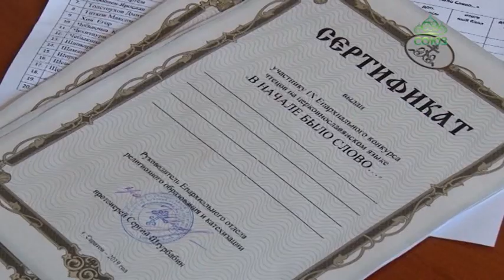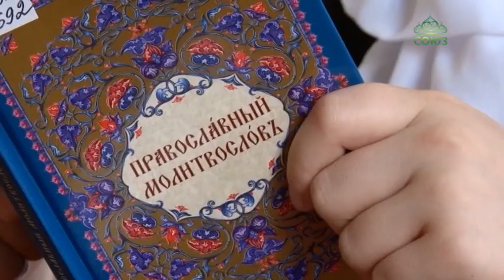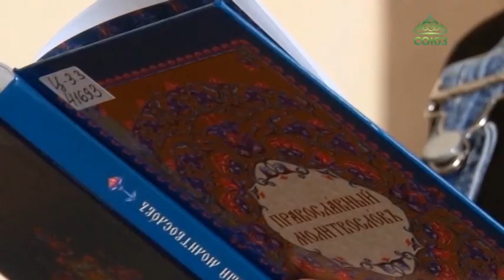В Саратове прошел девятый епархиальный конкурс чтецов на церковнославянском языке.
В Саратове прошел девятый епархиальный конкурс чтецов на церковнославянском языке. Школьники демонстрировали свои умения читать молитвы и Священное Писание.